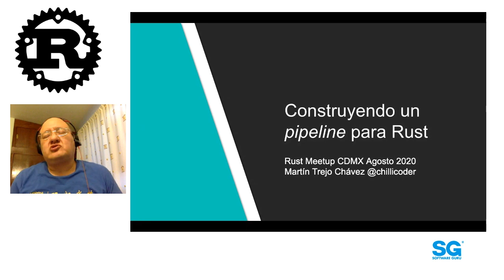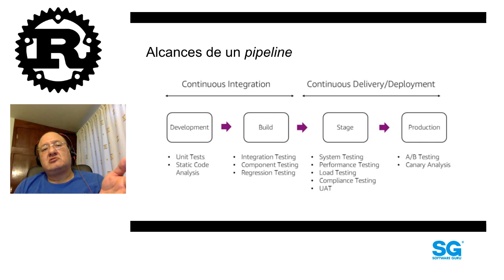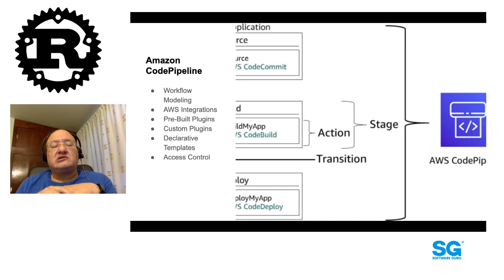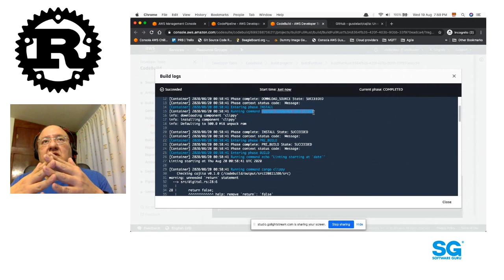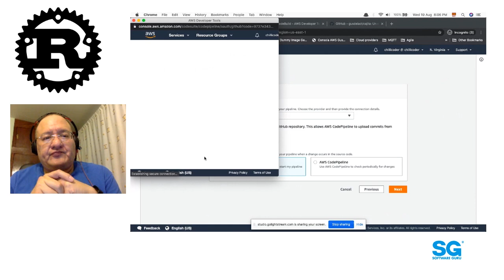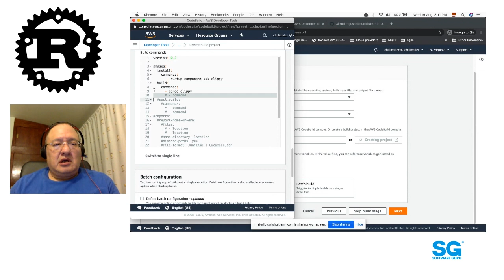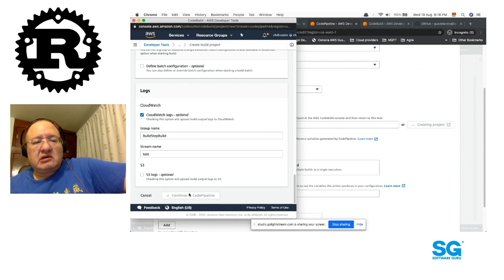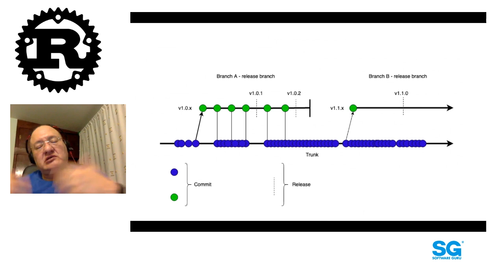RustMX 20.08 - Crear un pipeline para un crate en Rust